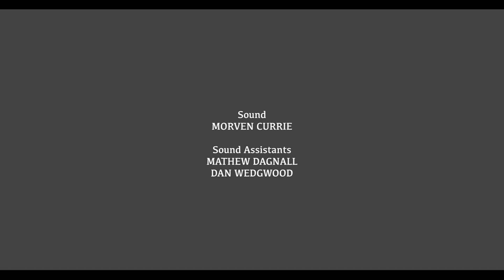Betty and Jean (2022) - LGBTQI+ Short Film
Betty and Jean is a love story between two older women set on a bench overlooking the Mersey